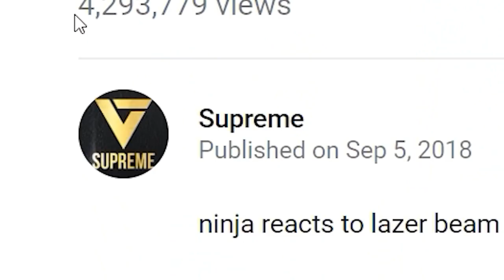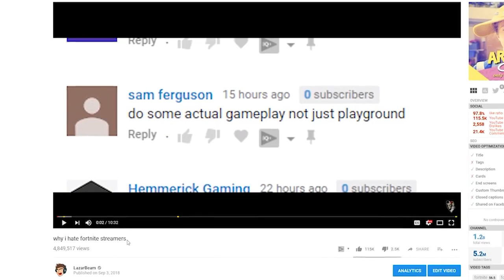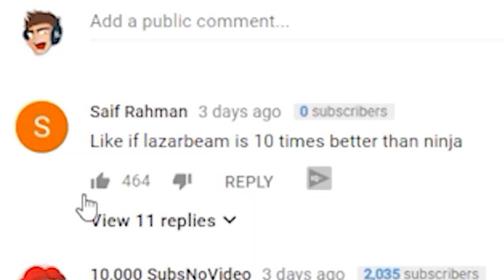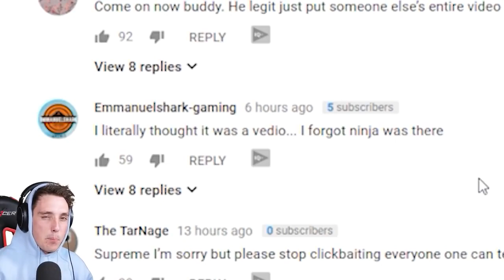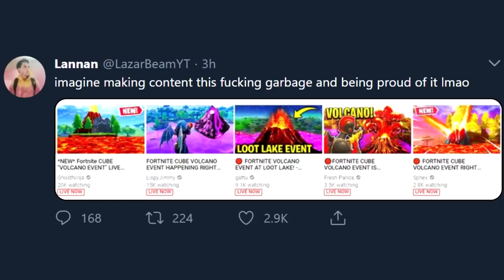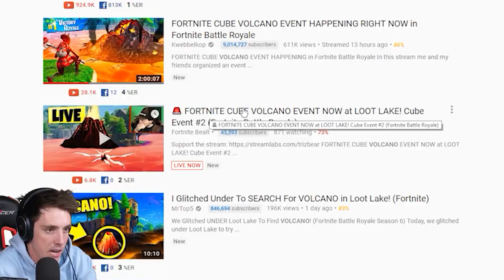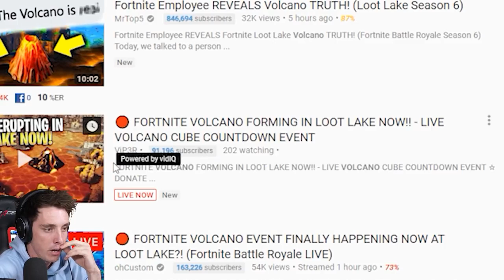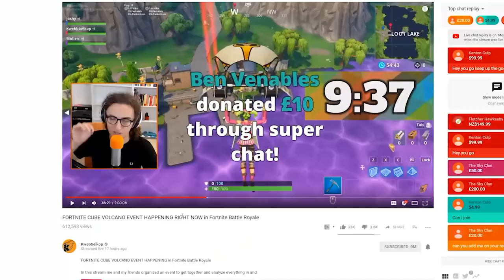LazarBeam! This YouTuber STOLE MY VIDEOS